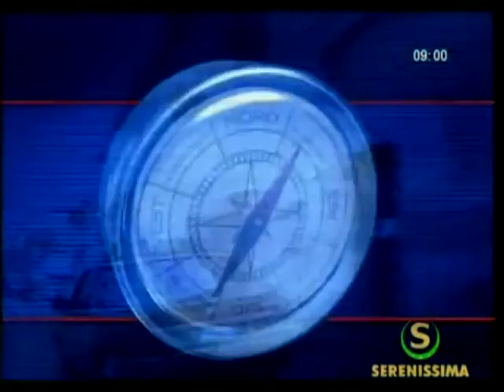Canale Italia - Puntata speciale su Banca Popolare di Vicenza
Puntata dedicata interamente alle note vicende connesse ai comportamenti irregolari di Banca Popolare di Vicenza. Questo è un estratto con i miei interventi, chi vuole visionare la trasmissione completa, la trova su